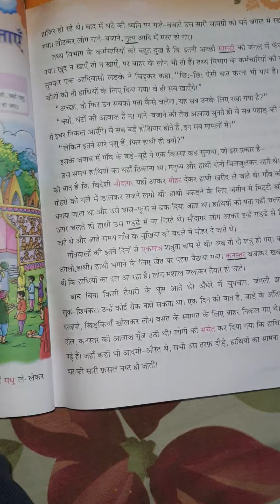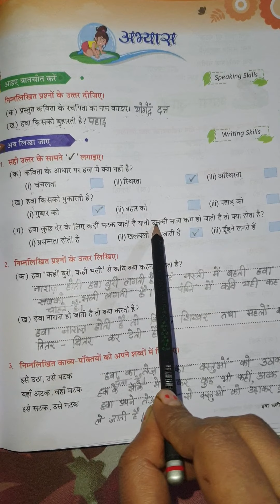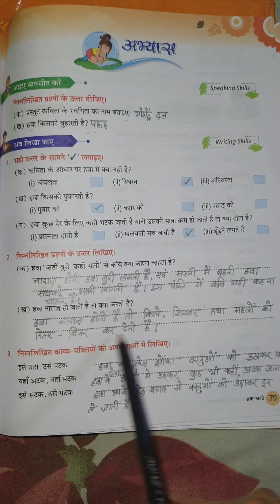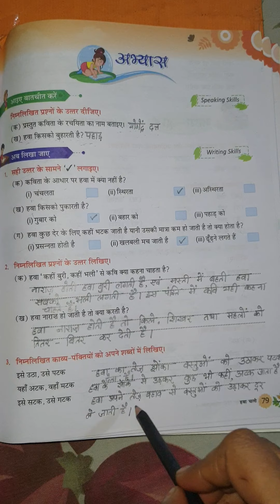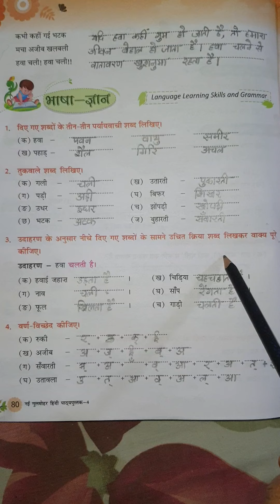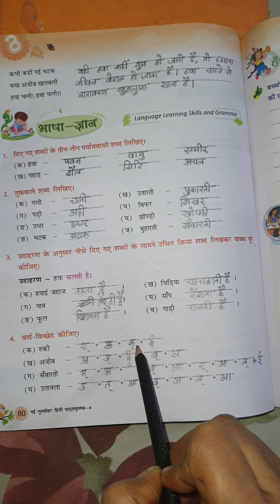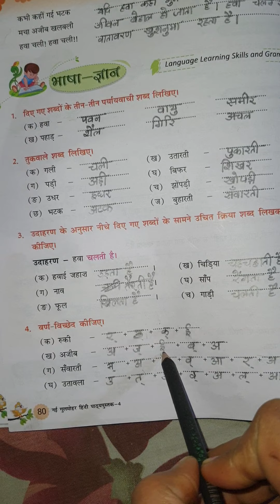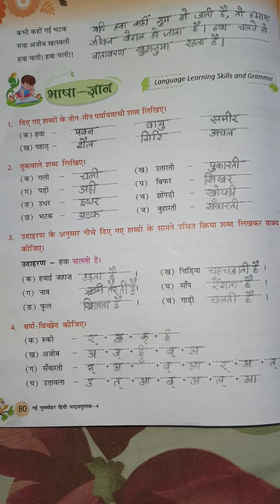Class-4 ; Hindi Cr; Ch-10 ; Hawa Chali ; Video- 3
Chapter- 10 ; Hindi Course; Gulmohar   Hawa Chali  ; Textual Exercise